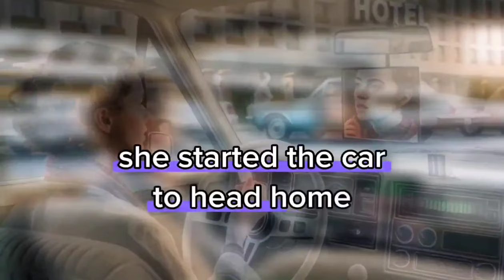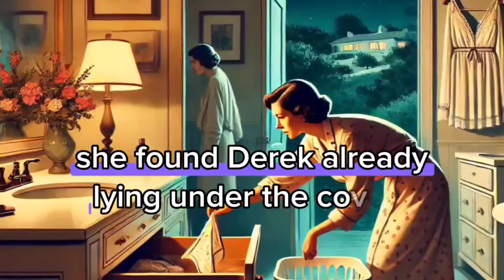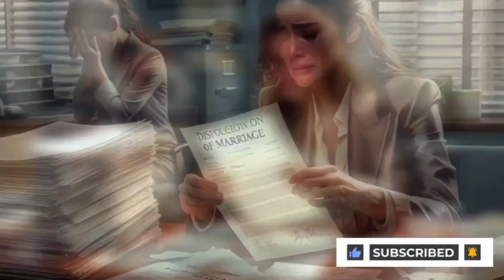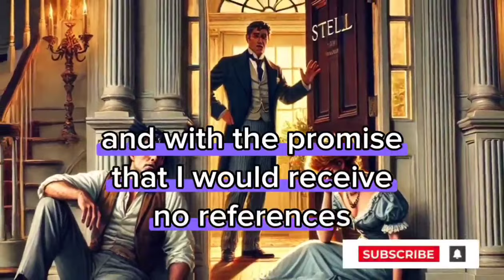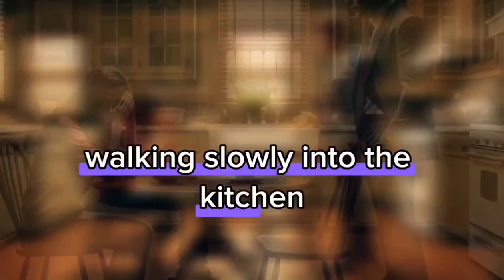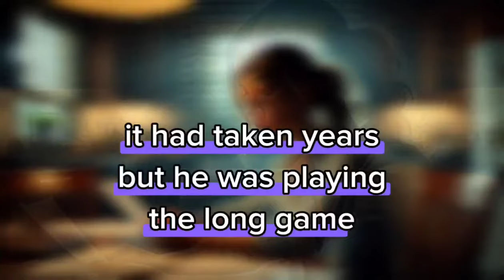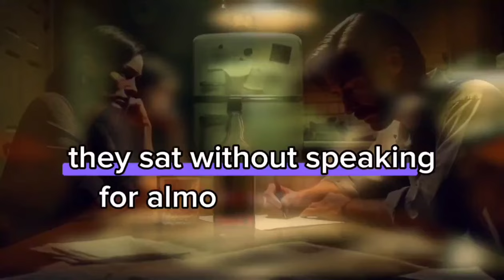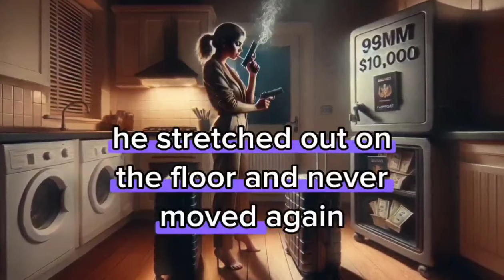Behind the Scandal: A Cheating Wife Story That Will Shock You/revenge story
The application was filed because of adultery. A shiver ran through his body. There was no way Derrick could know that. She was too careful.
Revenge story
Batrayal